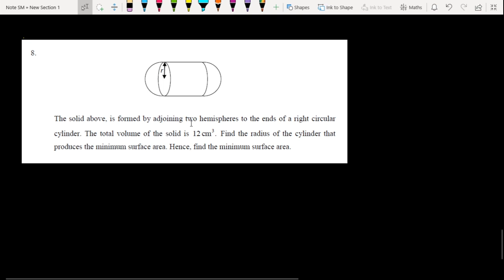MT2 09122020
Tutorial 10 SM015